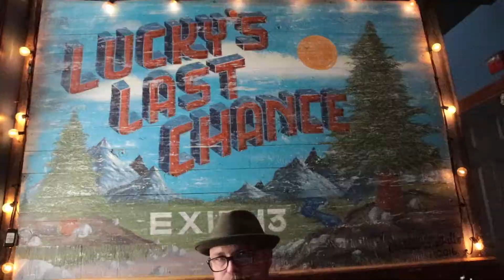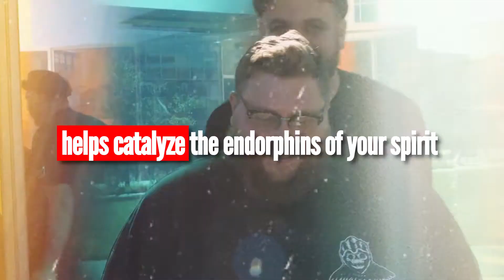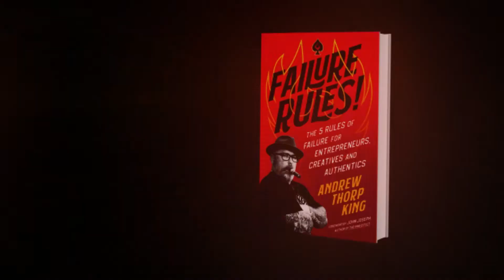The ONE Thing EVERY ENTREPRENEUR Needs to Hear to BE SUCCESSFUL (Dropkick Murphys, Hatebreed, etc)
Here Is the Failure Rules Soundtrack Story (at Lucky’s Bar). Here is the One Thing Every  Entrepreneur Needs to Hear to Be Successful.

When I lived in South Philly, I used to love sitting belly up to the bar at LUCKY’S LAST CHANCE in South Philadelphia.

One of the reasons I loved it there, even though I love many genres of music, was because Lucky’s Last Chance is punk as fuck. And punk rock is the music closest to my heart.

This is also why I created a soundtrack playlist as a companion to my book Failure Rules! Because for me, there is a critical intersection between the power of music and the ability to overcome hard times and failed.

And because in my view, ALL stories need soundtracks. Including failure stories.

You see, narratives find their animation when bolstered by guitars, bass, drums, vocals, beats, and melody. Attendant music amplifies the sensibilities of the story, with colorful words, and of poignant lessons.

These are the sounds of failure.
These are the sounds of hard times.
These are the sounds of holding it down.
These are the sounds of overcoming.
These are the sounds that helped me rule.

Now go find your own failure songs.
So you can rule too.

“First Failure” by the Gorilla Biscuits
This reminds us that we can always wipe the dirt off and reboot after every failure

“Always the Hard Way” by Terror. To remind us to decisively choose the hard right over the easy wrong as we brush off failure’s rubble

“Odd Boat” by Flatfoot 56, Which charges us to always say farewell to shallow
times and embrace meaning in all things—even our failures

“The Way of the Road” by The Koffin Kats
That reminds us that sometimes its okay
to burn the candle at both ends
when we’re stretched beyond capacity in maximizing
our calling journey pursuits

For the last 4 songs check out the whole video to find them out 🤘

🔎  About Andrew Thorp King:
Andrew Thorp King is the author of FAILURE RULES!: The 5 Rules of Failure for Entrepreneurs, Creatives, and Authentics.

He's a fintech banker, spy novelist, speaker, punk rocker, ex-bodybuilder, cigar lover, tattoo enthusiast, and serial entrepreneur. He founded two independent record labels—Thorp Records and Sailor’s Grave Records—and has invested in many spaces including online lending, fitness, lead generation, and independent music.

He is also a serial failure. He's crashed and burned through bankruptcy, divorce, mortgage default, public assistance, and multiple business failures. But, he's like a jack-in-the-box, because after every punch life hits him with, he pops back up and rebuilds his life—informed by failure—with a big smile on his face.

At first, failure sucks. But if you follow the rules of failure—seeing beyond the mess and picking through the good stuff left in the rubble—you can move forward into success.